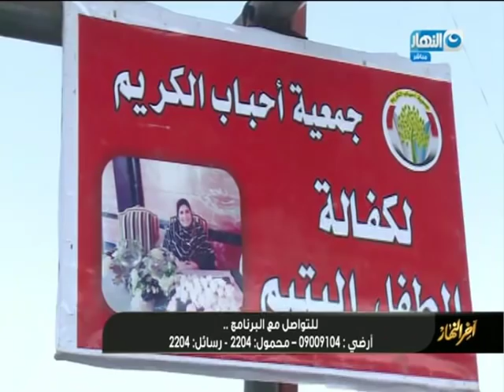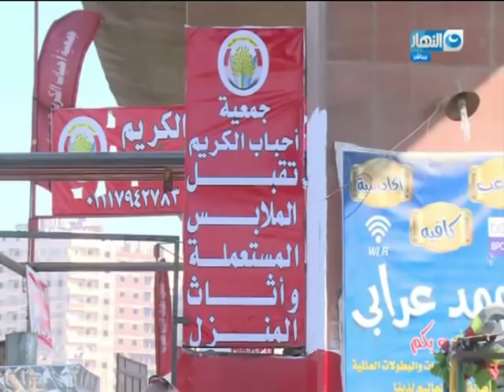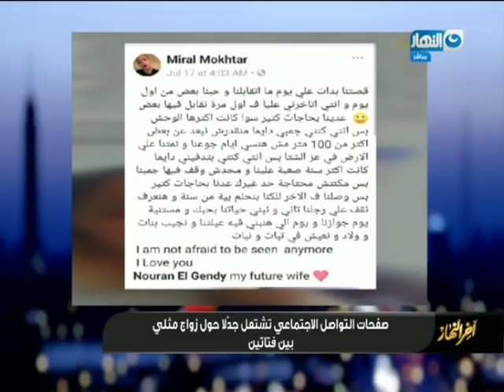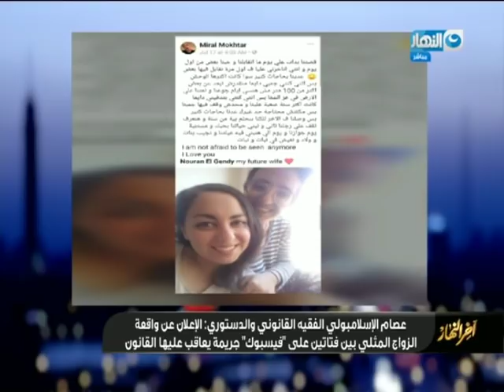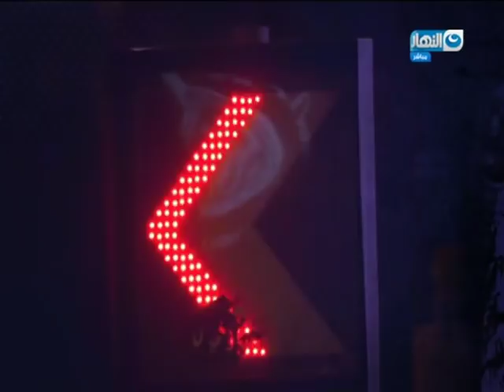"اخر النهار" | الحلقة الكاملة بتاريخ الاربعاء 26 ديسمبر 2018 مع " تامر امين" "ياسمين الخطيب"